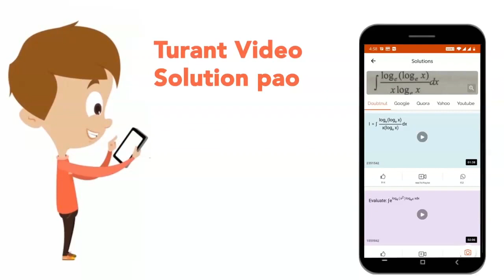A body starts from rest and rolls down a hill with a constant acceleration. If it travels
A body starts from rest and rolls down a hill with a constant acceleration. If it travels `400m` in `20 seconds`, Calcualte the force acting on the body if its mass is `10kg`.